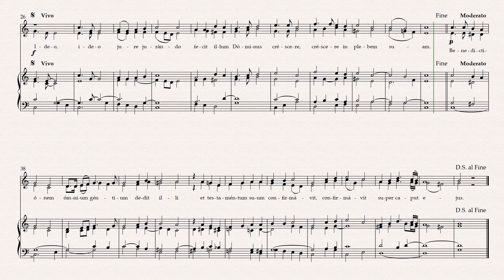Ecce Sacerdos Magnus - Jorge Braun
Harpa de Sião, suplemento (1936), c. 139, p. 149